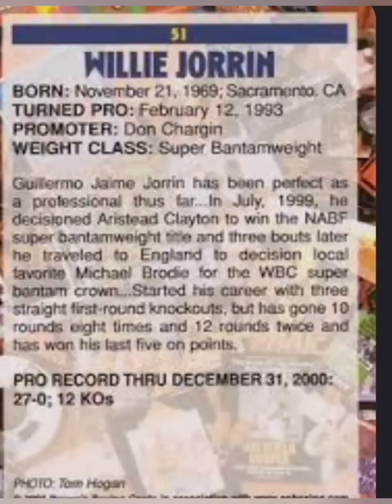BadAss Snoop vs Willie Jorinn!!! Former Professional Boxing Champion!!!